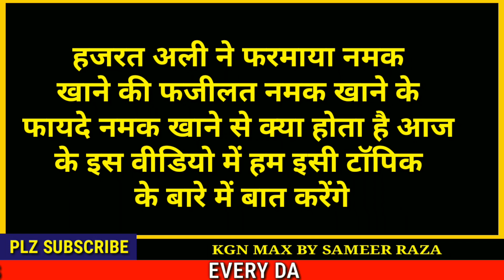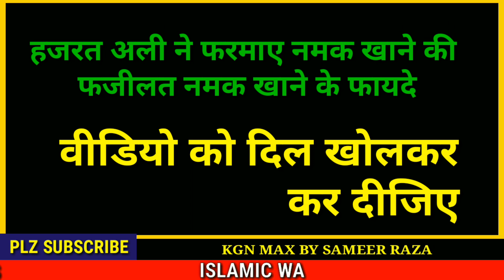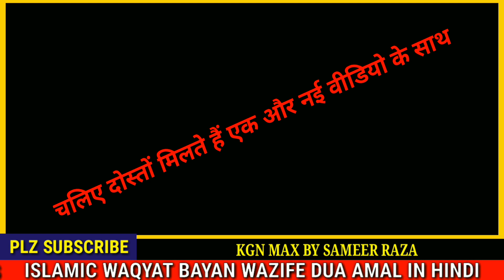नमक खाने की फजीलत || NAMAK KHANE KI FAZILAT || KGN MAX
【【【【【【【Assalamualaikum】】】】】】】

Mere Pyare Pyare bhai aur behan
aaj ke iss video mein
 Humne aapko Bataye
Namak khane ki Fazilat
Namak khane ke fayde
Namak khane se Bimari Dur Hoti hai
 allah Ke Karam se
jo shaks Namak Khata
Hai Tu Har Bimari se
 Mehfooz rehta hai Umeed
karte hai kya aapko video
Pasand Aaya hoga

LIKE_____________
SHARE__________________
COMMENT______________________
SUBSCRIBE_____________________________

Chaliye Dosto aaj ke is
 video mein bas itna hi
milte hai Inshallah
Ek Aur Nahi video
ke sath tab tak ke liye

【【【【【【【【【【 Allah Hafiz】】】】】】
KGN MAX